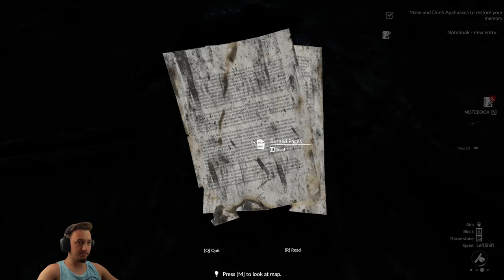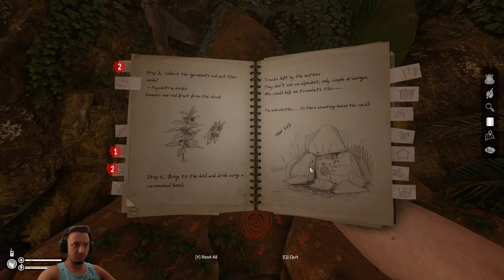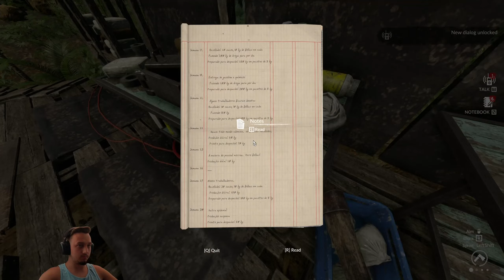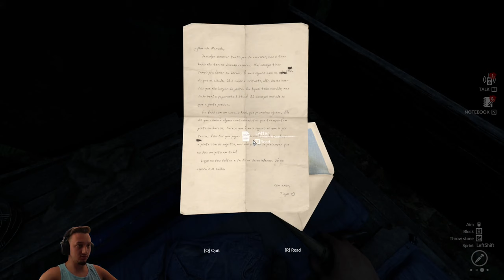Green Hell : New Base & "Kool Aid" EP:2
This is an interesting video! We start on some survival and then we figure out a way to see ghosts!